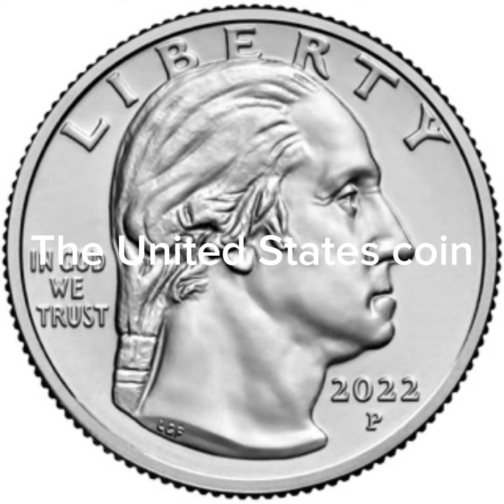All the coins half dollar at the end